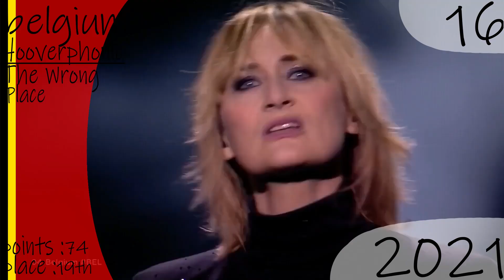Eurovision : Performing 4th - Top 25 placements at Eurovision finals {1996-2021}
Top 25 final placings of artists who performed in 4th in the running order from 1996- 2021 ,any artists who ended up in the same final position were ordered by points achieved.

stats and facts
Lithuania Azerbaijan Germany  + more